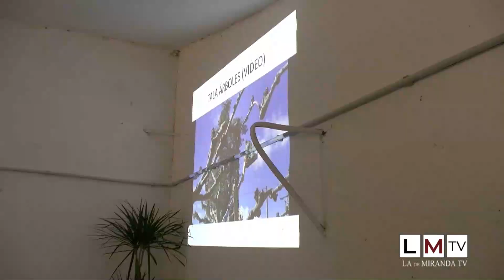El programa de empleo de la Diputación permite intervenir en los jardines de San Miguel del Monte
El presidente de la Diputación de Burgos, César Rico, se ha desplazado este jueves hasta la residencia de San Miguel del Monte en Miranda de Ebro, para clausurar el Programa Mixto de Formación y Empleo «Jardines del Monasterio 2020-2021», que concluye el próximo lunes 31 de mayo.